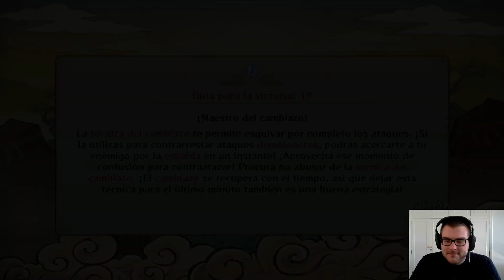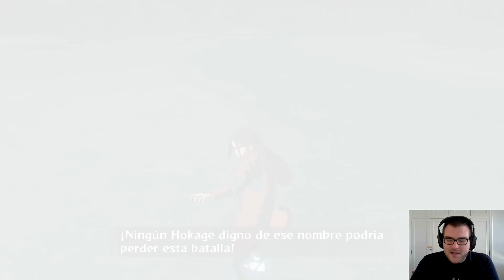Naruto Shippuden Ultimate Ninja Storm Revolution - Parte 12 - Español